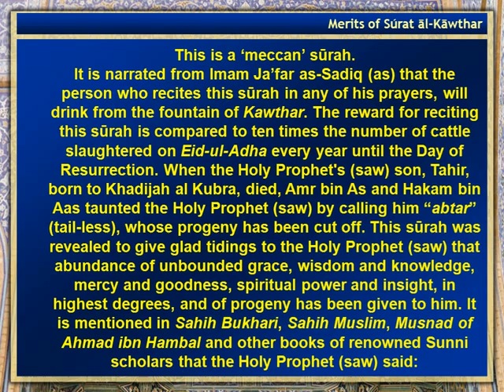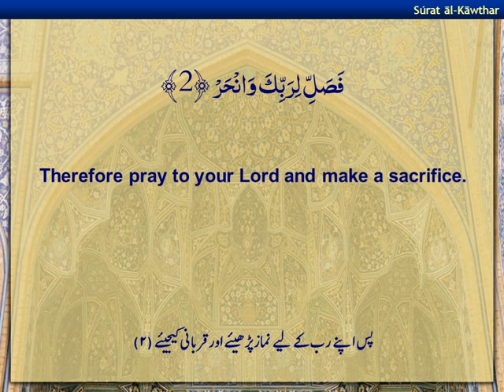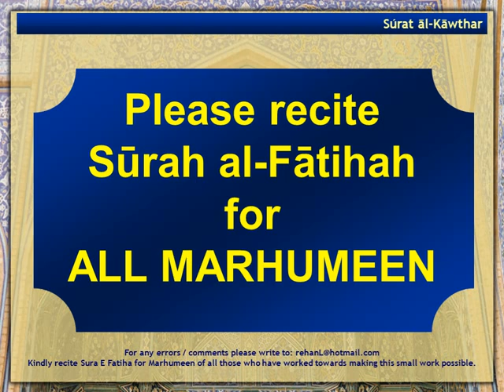Holy Quran - Surah al Kawther & 108 - Arabic sub English sub Urdu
This is a 'meccan' sūrah.
It is narrated from Imam Ja'far as-Sadiq (as) that the person who recites this sūrah in any of his prayers, will drink from the fountain of Kawthar. The reward for reciting this sūrah is compared to ten times the number of cattle slaughtered on Eid-ul-Adha every year until the Day of Resurrection. When the Holy Prophet's (saw) son, Tahir, born to Khadijah al Kubra, died, Amr bin As and Hakam bin Aas taunted the Holy Prophet (saw) by calling him "abtar" (tail-less), whose progeny has been cut off. This sūrah was revealed to give glad tidings to the Holy Prophet (saw) that abundance of unbounded grace, wisdom and knowledge, mercy and goodness, spiritual power and insight, in highest degrees, and of progeny has been given to him. It is mentioned in Sahih Bukhari, Sahih Muslim, Musnad of Ahmad ibn Hambal and other books of renowned Sunni scholars that the Holy Prophet (saw) said: "Kawthar is a stream of super excellence, exclusively belonging to me. Only the righteous believers (among my followers) will be allowed to drink from it. Ali shall distribute the water from it to them.
On the day of judgement I will see some of my companions driven, like cattle, away from Kawthar. It will be announced that they are those who, after my departure from the world, deviated from the true religion and introduced innovations (based upon conjecture) to corrupt the faith."
From that day Imam Ali (as) was known and referred to by the companions as "saqi al kawthar".
"Kawthar" also means abundance of descendants. The countless descendants of the Imams of the Ahlulbayt (as), in the progeny of Imam Ali (as) and Syeda Fatimah (sa) are known as sayyids. They are the descendants of the Holy Prophet (saw).